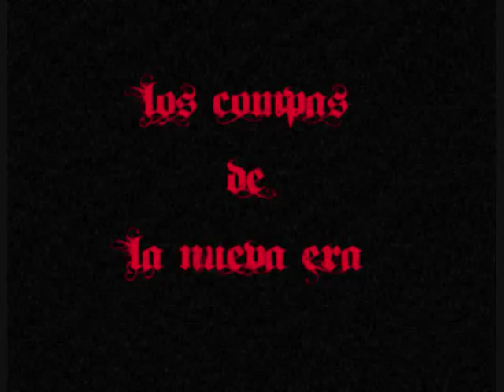Chevy Corridos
Just pictures and two bad ass corridos

Anything DUMB will be Erased.